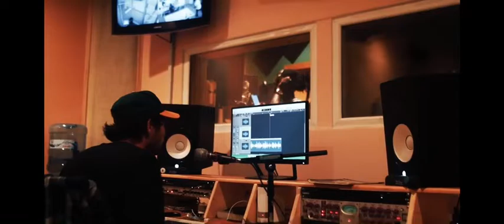Era Hardaway - Law Of Attraction (prod. by BOGER) [Shot by @RareCinematic]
Era Hardaway drops bars over a Boger production. Shot and edited by Rare Cinematic.